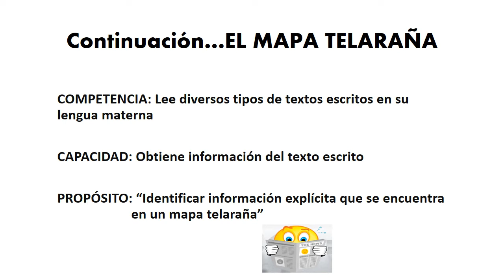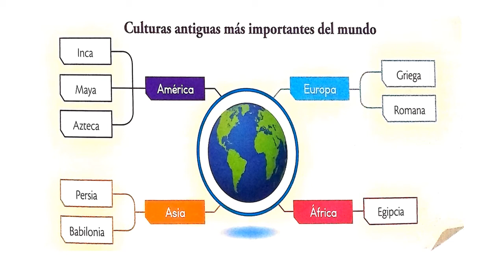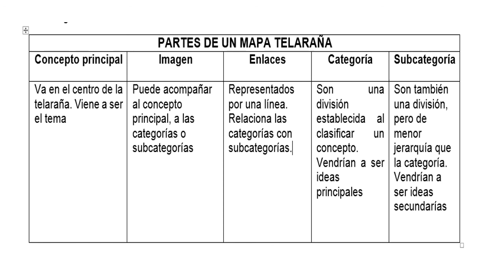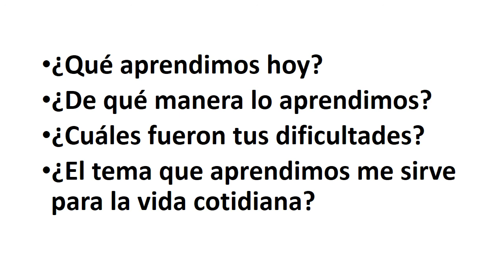Comunicación 6to Continuación...El mapa telaraña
Continuación de las características del mapa telaraña